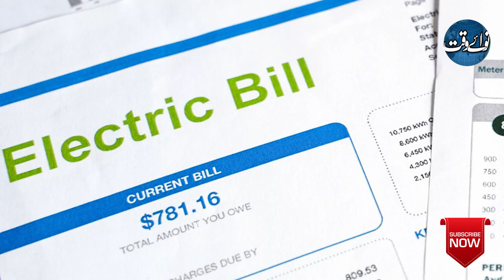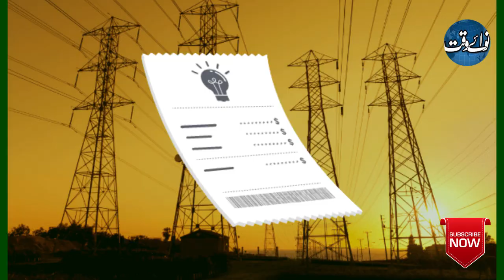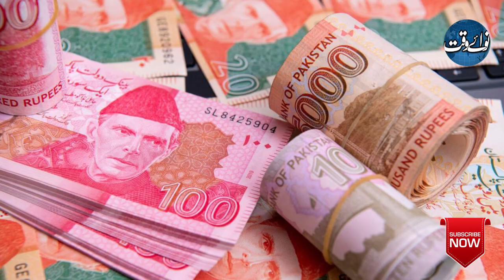Electricity Bomb ready to explode | power tariff will increase by Rs 6.32 per unit